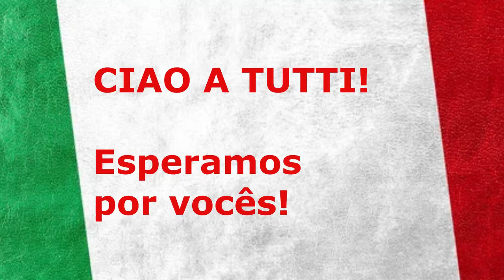Adriana Valle conta sobre o início do Jantar Italiano